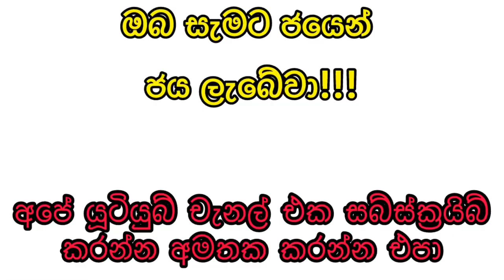Shanida 4638 shanida ශනිදා #4638